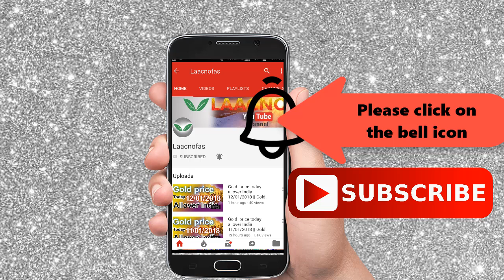Silver price today in India, chennai, mumbai, delhi, hyderabad, kerala, kolkata|| buy silver